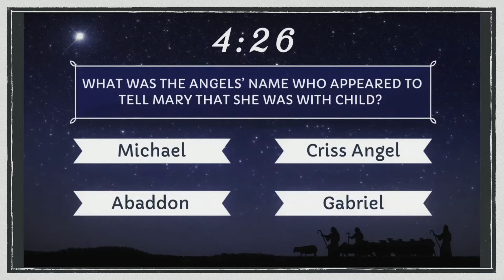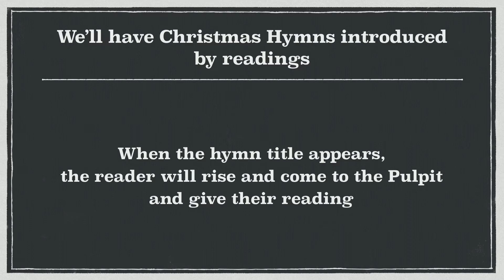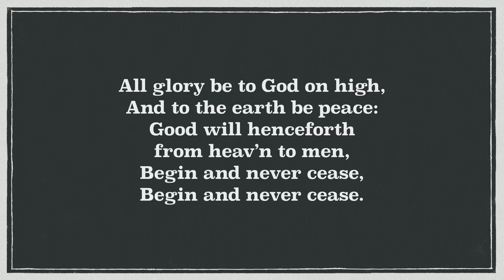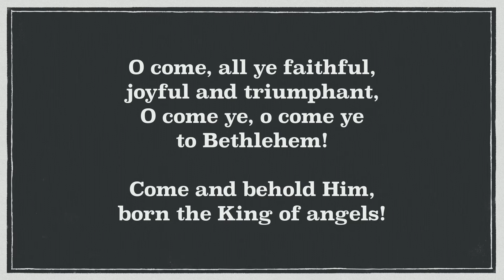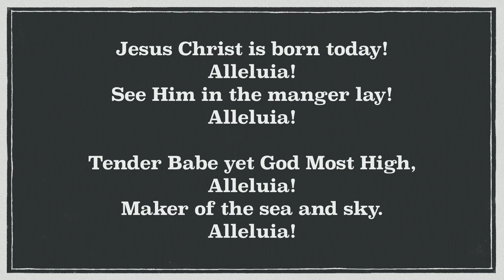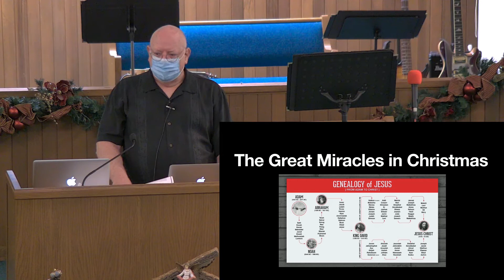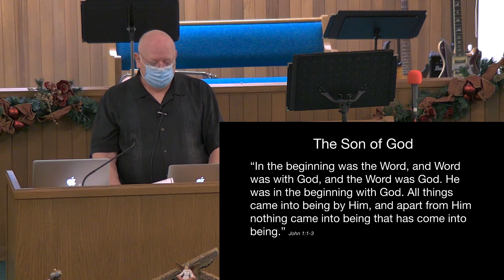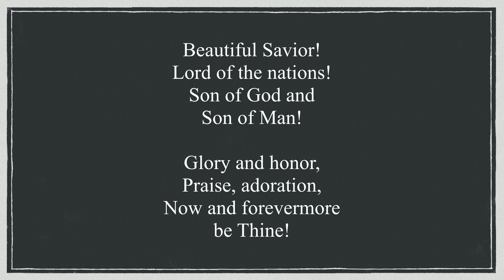Morning Service for December 20, 2020